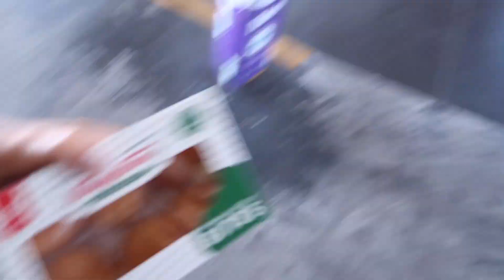SEEING MY FAMILY - HOW KURT FEELS ABOUT IT & WHY WE'RE REALLY GOING AWAY... *AUSSIE MUM VLOGGER*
DC: YTFAM